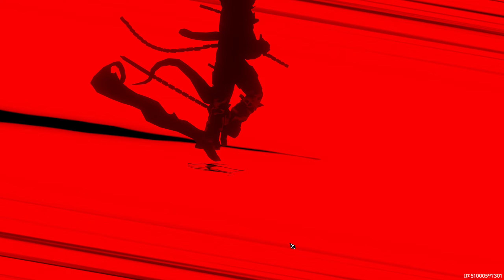[페르소나5 더 펜텀] 3스타 4단계 마음의 바다 시련 보스전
이렇게 해도 100위안에 못드네

PERSONA 5: The Phantom X